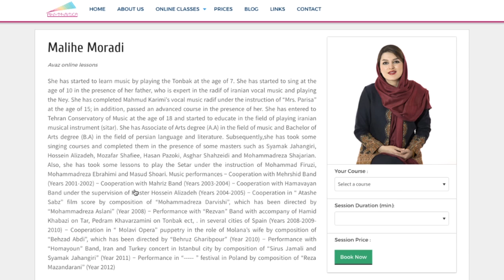Rhythmitica - Online World Music Lessons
Live Online World Music Lessons
We use the platform built into Rhythmitica to schedule the online music lessons between students and instructors.Book a free consultation

Free app and iBook:
Persian Musical Instruments